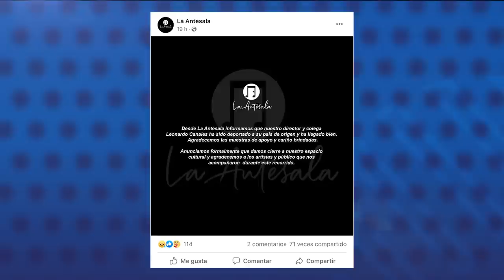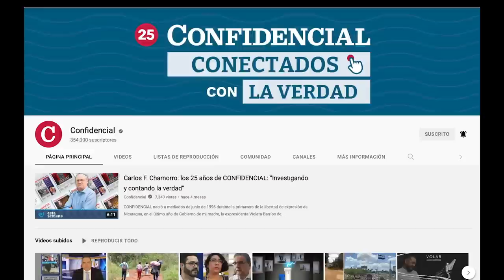Régimen deportó al productor musical Leonardo Canales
El productor musical y director de La Antesala, Leonardo Canales, fue deportado por el régimen de Daniel Ortega y Rosario Murillo, tras ser secuestrado el pasado martes 12 de abril en una redada policial.

- Lecciones de abril: 100 días que pusieron en jaque a la dictadura.
- Nicas conmemoran Rebelión de Abril en ciudades de América y Europa.
- Más de 8000 migrantes nicas interceptados en México en 2022.
- Rusia inició ofensiva final en el Donbás.